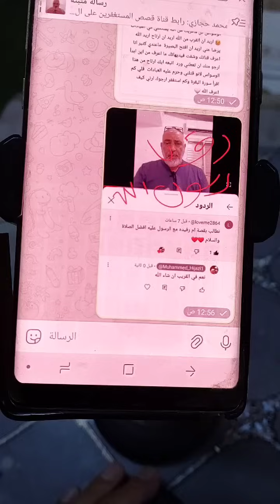♦️ 132، قصة رؤيتها لرسول الله ﷺ !! اعمل لنفسك سقف من الاستغفار ، اقلها ١٢ الف ولا تنزل عنه ابدآ.